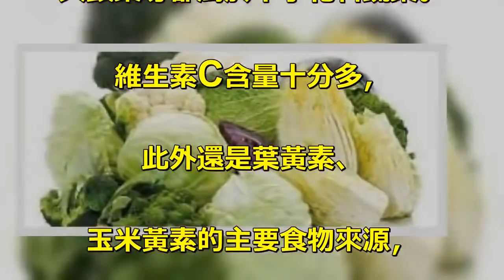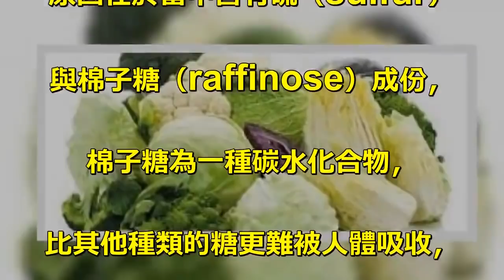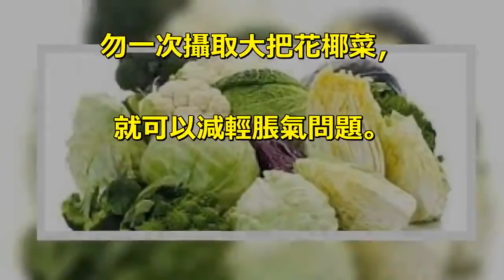【生活小百科】注意！以下這些蔬果容易導致脹氣或放屁，請酌量食用。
腹部、胃脹氣不是一種疾病，. 但卻會讓人全身都感到不對勁，. 甚至影響胃口食慾等等；. 如果發現偶爾會有脹氣的困擾，. 可以從頭檢視自己每天的飲食內容。. 美國《赫芬頓郵報》. 就列出了4大類容易脹氣食物，. 容易胃部不適的人須避免，. 其中第一類就為常見的十字花科蔬菜。. 腸胃中的氣體大多是因為吃飯吃太快，. 或是邊吃飯邊吃東西導致氣體進. 入胃部，. 使用吸管喝汽水等碳酸飲料，. 或是攝取過多鹽分導致身體水. 分滯留，也容易導致脹氣。. 十字花科蔬菜. 蔬菜類中屬於十字花科的植物. 有綠花椰菜、白花椰菜、. 甘藍菜、白菜、高麗菜芽，. 其他綠葉蔬菜包括高麗菜、. 芥蘭菜、西洋水芹、. 甜菜葉與芥菜葉、蕪菁、小蘿蔔、. 大頭菜等都屬於十字花科蔬菜。. 維生素C含量十分多，. 此外還是葉黃素、. 玉米黃素的主要食物來源，. 是保護視力健康重要的營養素。. 「棉子糖」與硫成份易脹氣元兇. 常吃十字花科植物雖然能攝取. 到不少營養價值，. 但是缺點便是容易脹氣，. 原因在於當中含有硫（sulfur）. 與棉子糖（raffinose）成份，. 棉子糖為一種碳水化合物，. 比其他種類的糖更難被人體吸收，. 而當它在胃與腸道參與消化作用時，. 便會製造出氣體，導致脹氣。. 雖然經過烹調可以幫助減少. 十字花科蔬菜中這些成分的影響，. 不過這些蔬菜對健康的益處. 遠遠大過於脹氣困擾，. 因此只要控制好每餐食用的份量，. 勿一次攝取大把花椰菜，. 就可以減輕脹氣問題。.